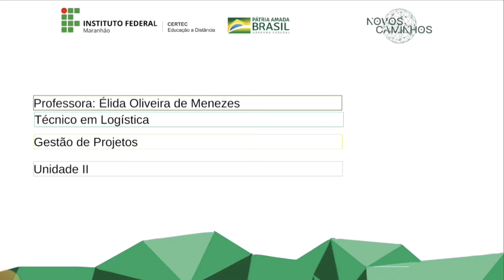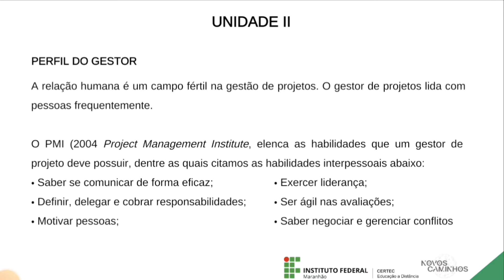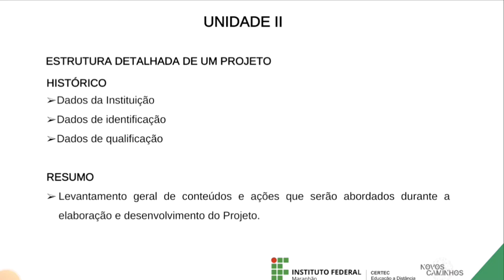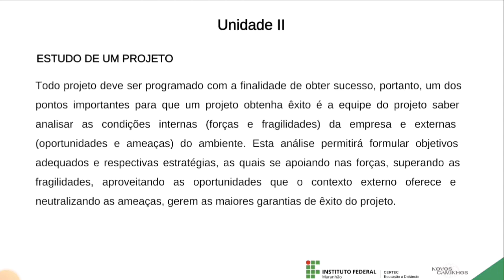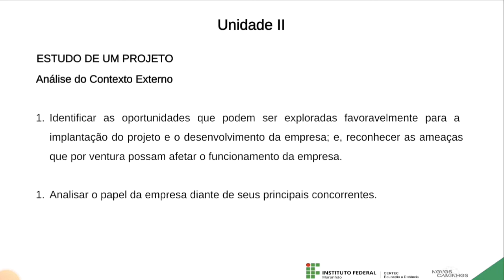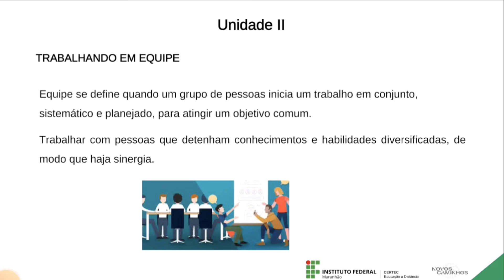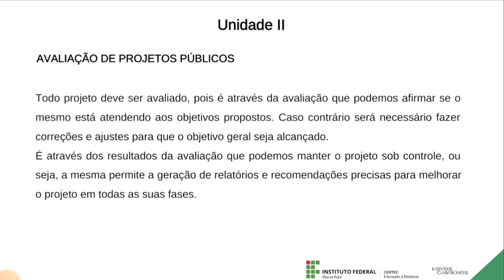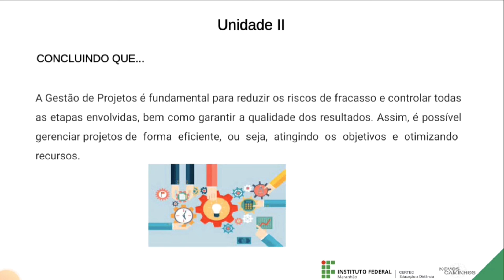Unidade II- Gestão de Projetos - Élida Oliveira de Menezes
Curso: Técnico em Logística
Disciplina: Gestão de Projetos